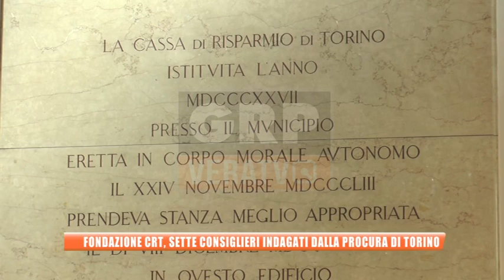Torino - Fondazione CRT, sette consiglieri indagati dalla Procura di Torino